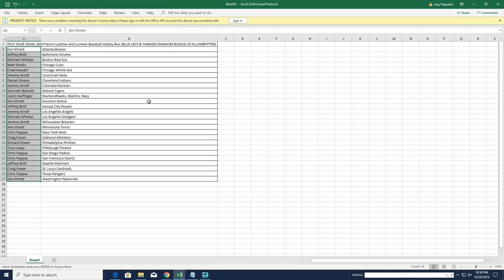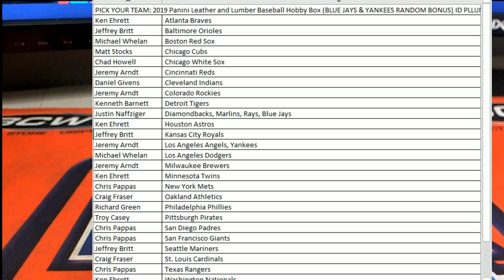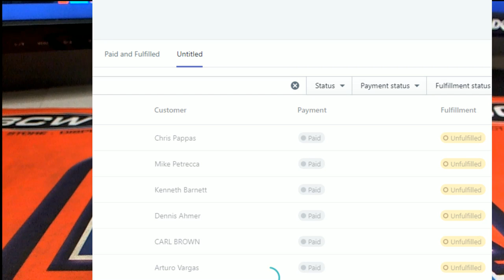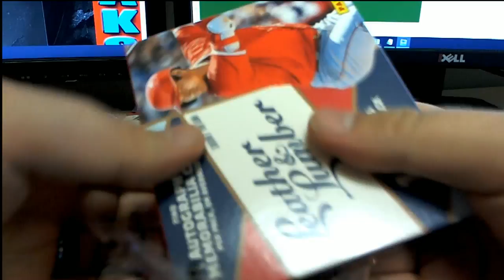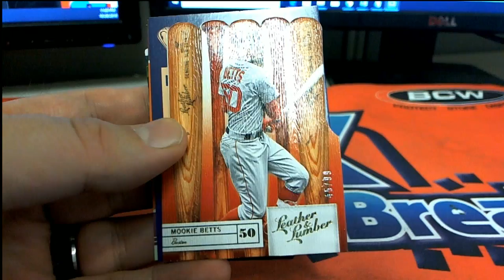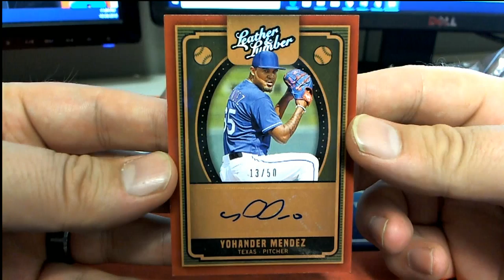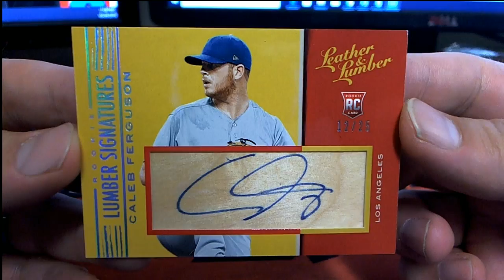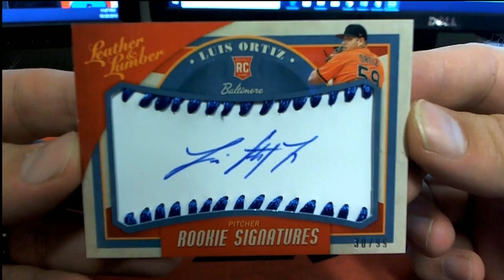2019 Panini Leather and Lumber Baseball Hobby Box ID PLLUMBPYT958